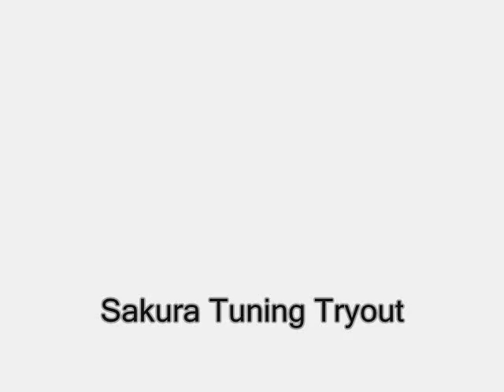Sakura Tuning tryout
Made It! Sry it isn't so good

Artist-Of Montreal
Song-Suffer for Fasion